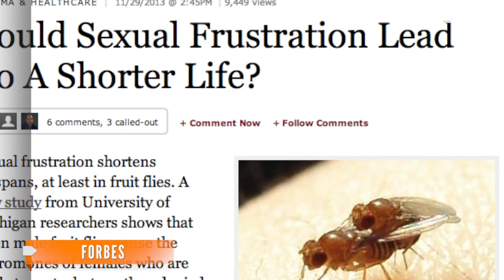Sexual Frustration Shortens Fruit Flies' Life Spans: Study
The study found male fruit flies that received sexual signals but didn't have sex experienced decreases in fat storage and more stress.